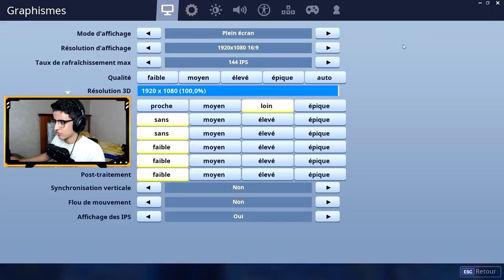J'ai aidé cette FILLE à faire top 1 sur Fortnite, voici comment elle m'a remercié...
▶Oublie pas d'utiliser le code créateur : "UMS" dans la BOUTIQUE D'OBJETS pour me soutenir !Ad

👻Snapchat 🡆 nordineyouknow